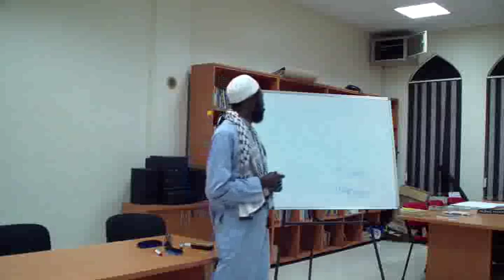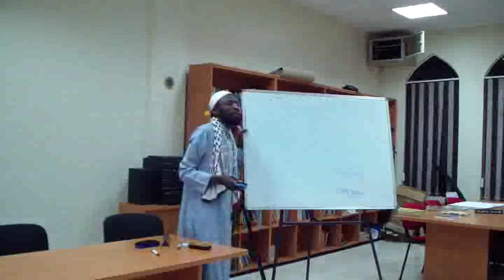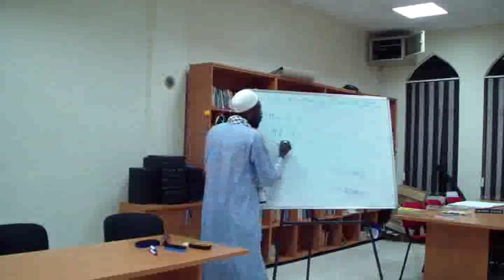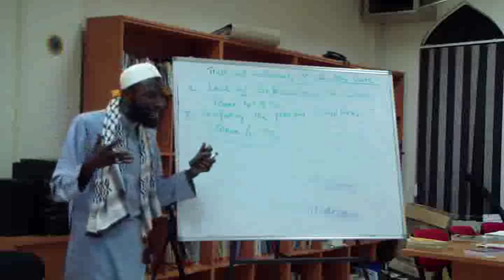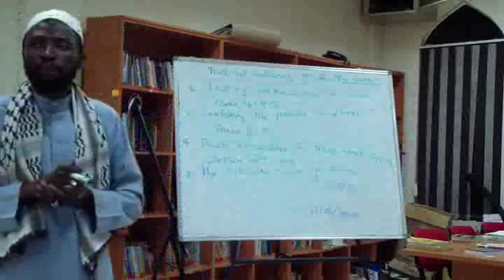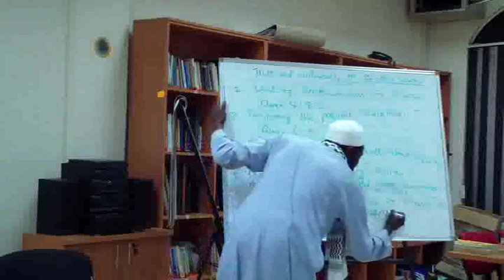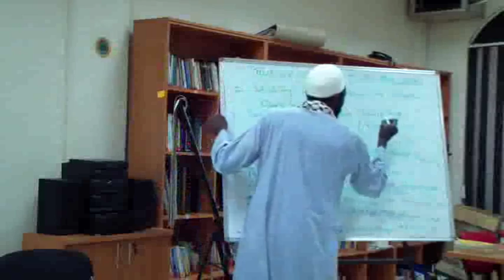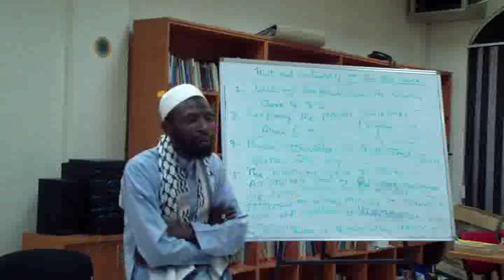Sheikh Nur Quran Tafsir Lesson 07